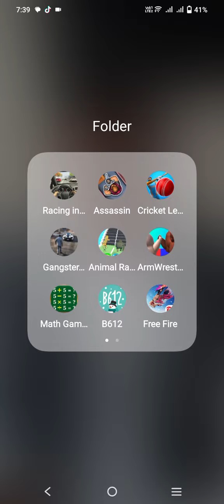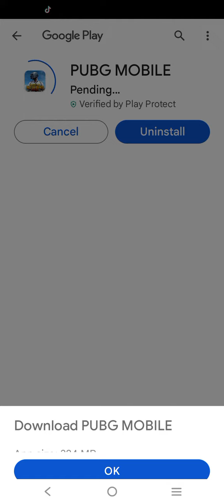17 January 2024